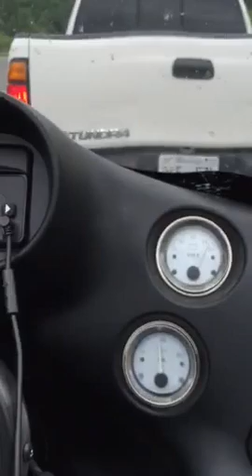iPhone 6+ test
Short raw video on HD Roadglide